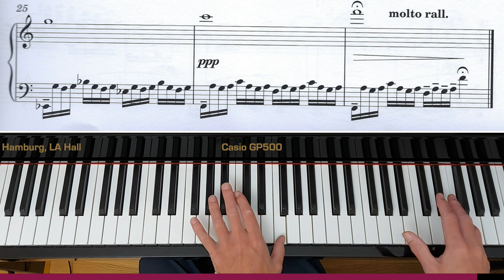How bleak the Sea tonight by Mark Tanner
A performance of 'How bleak the Sea tonight' which is from Nightscapes (2012) by Mark Tanner.
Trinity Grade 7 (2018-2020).